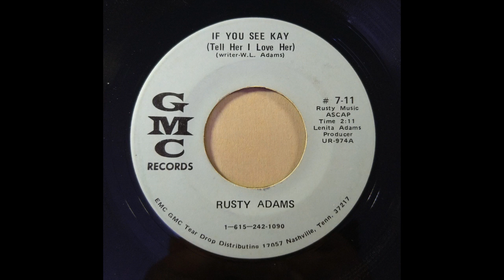Rusty Adams - If You See Kay ( Tell Her I Love Her )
A very tongue in cheek honky tonk song with a play on words by Rusty Adams on GMC Records in Nashville